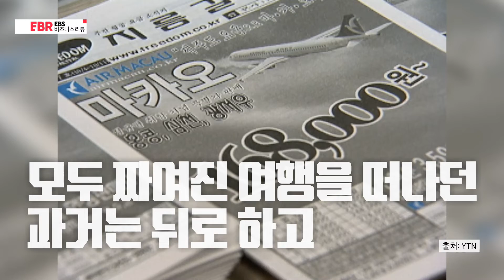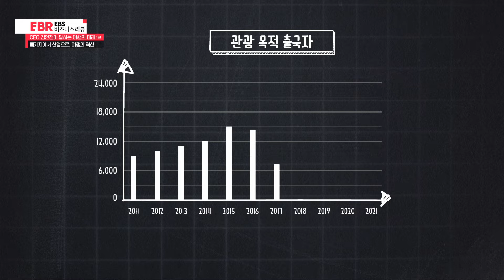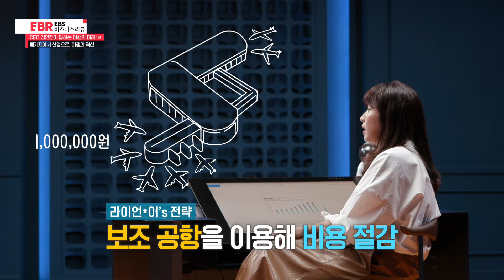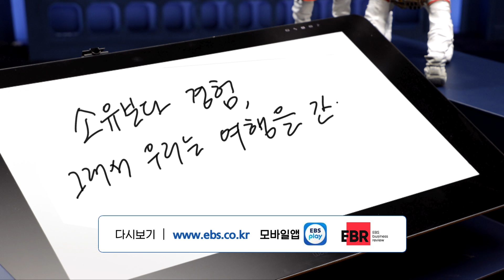[풀버전] 패키지에서 산업으로, 여행의 혁신ㅣEBS 비즈니스 리뷰 김연정 편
- 이제는 여행도 기술이다! 여행의 미래를 이끌어 갈 ‘여행 연구자’들이 온다!
- 여행 산업의 새로운 트렌드를 알려 줄 김연정 대표의 리뷰

  코로나19 방역 단계가 완화될 때마다 제주도를 비롯한 국내 유명 여행지는 관광객으로 넘쳐났고, 사생활을 보장하는 숙소 예약은 ‘하늘의 별 따기’라 할 만큼 높은 인기를 자랑했다. 감염병의 위험에도 불구하고 여행을 향한 우리의 사랑이 이토록 뜨거운 이유는 무엇일까. 여행의 매력은 ‘일상인’으로서의 직함과 사회적 편견을 벗어나, ‘이방인’이자 ‘여행자’가 되어 진정한 휴식을 취할 수 있다는 것이다. 해외여행 자유화가 전면 시행된 1989년 이후, 여행 시장은 많은 이들의 사랑을 받으며 빠른 속도로 성장해 왔다. 가이드의 에스코트 하에 단체로 이동하는 패키지 상품으로 시작해, 다양한 경험이 가능한 자유 여행으로 진화 중인 여행 산업. 본격적인 ‘자유 여행의 시대’를 주도한 트렌드의 변화에 대해 알아본다.